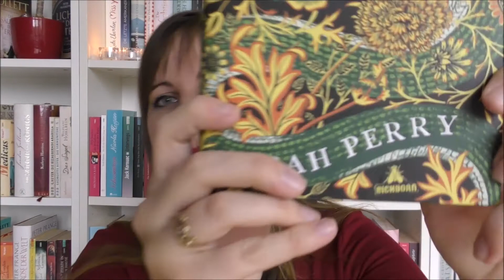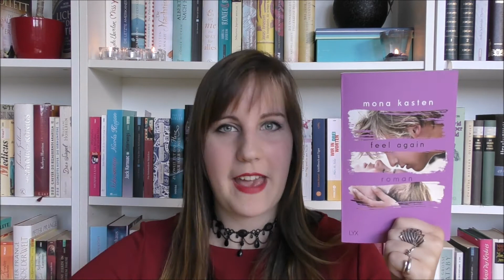Meine Neuzugänge im Oktober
der November ist zwar schon ziemlich fortgeschtitten, man denkt langsam an Adventskalender und Schnee... und doch kommen hier noch meine Neuzugänge des Oktobers. 5 toll Bücher sind bei mir hereingeflattert.

Und da ich so viele Probleme mit einigen Namen habe, verlinke ich hier noch ein Video zu dem Thema schräge Namen in Büchern. Vielleicht habt ihr da ja noch gute Ideen ;-)

Ich hoffe, ihr habt Spaß und schöne Bücher vor der Nase :-D